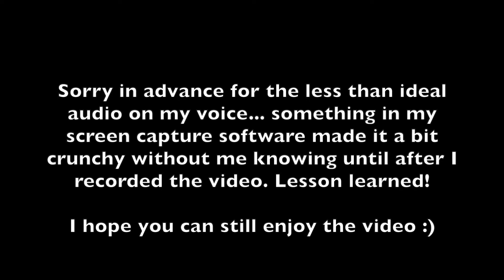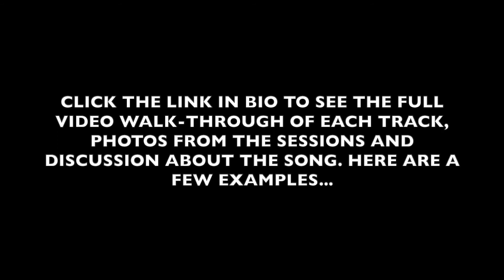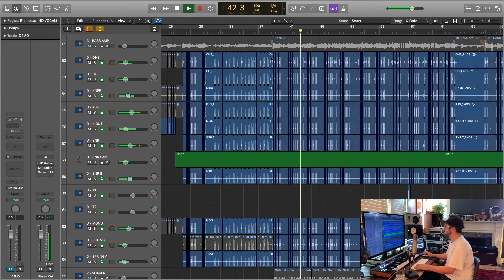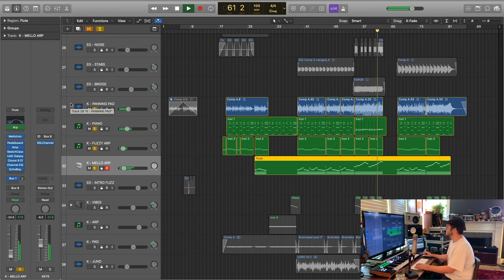MOUNTAINS LIKE WAX - "BRAINDEAD" PRODUCTION DECONSTRUCTION PATREON PREVIEW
A walk-through and deconstruction of the recording and production of the song "Braindead" by Mountains Like Wax.

Written/Performed by : Mountains Like Wax
Engineered/Produced/Drums/Programming by : Hunter West
Additional Keys by : Jason Bennett
Mixed by : Andy Park
Mastered by : John Naclerio
As always, message with any additional questions you have!